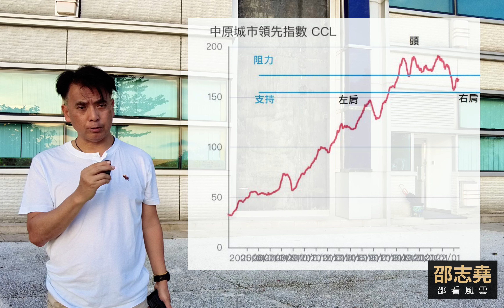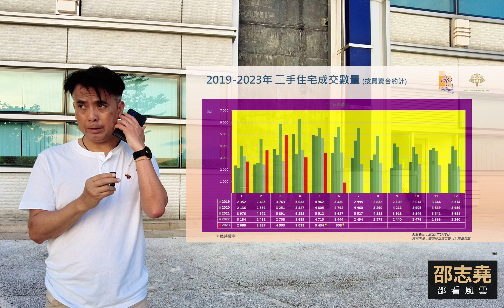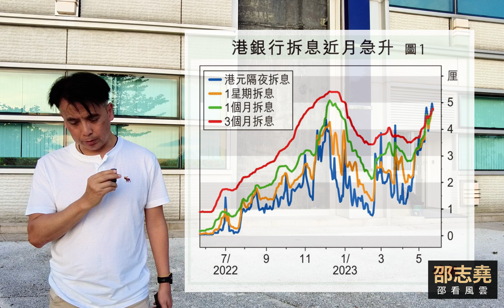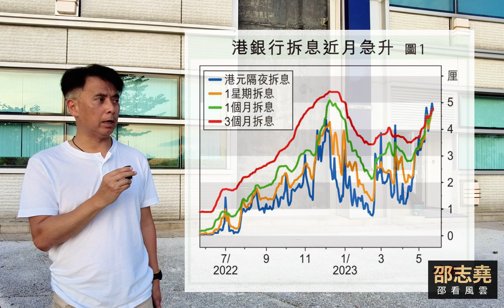邵志堯 用技術分析香港樓市 (粵語) (另有普通話含字幕版本)